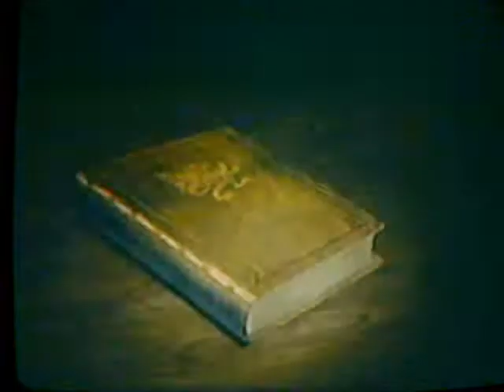Let's Play Final Fantasy XII Part 18: The Truth Shall Set Basch Free...From Vaan Anyway.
After finally going on the right track, we now know who really killed Reks and King Raminas. Well at least we know one thing for sure, the next part I will get the hell out of this god forsaken place.